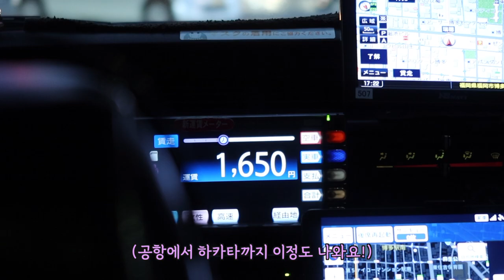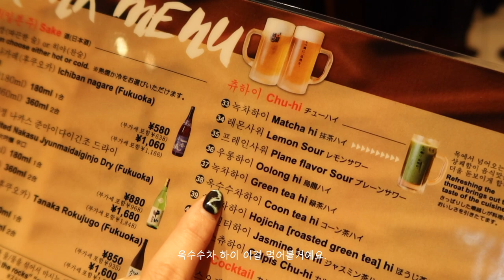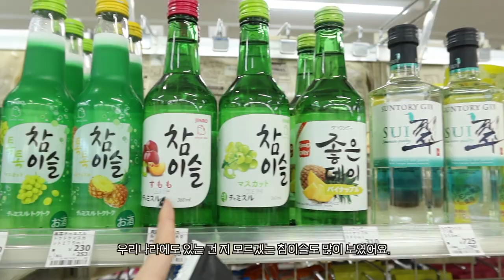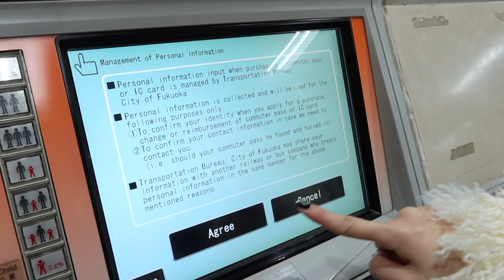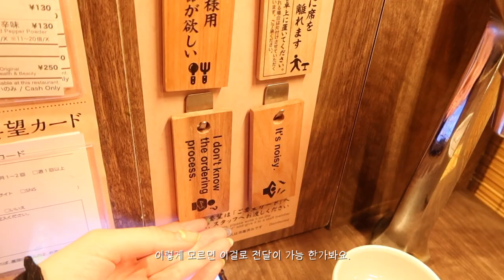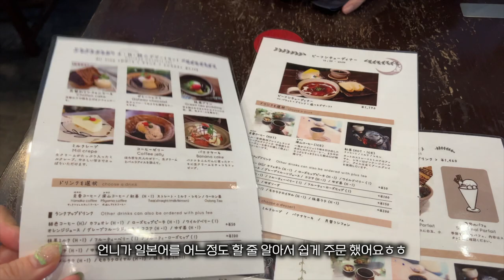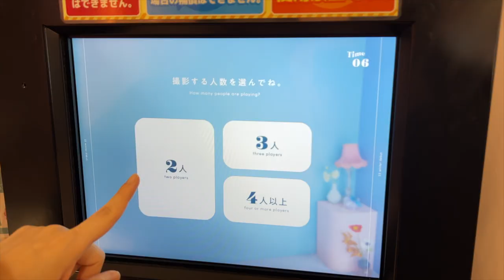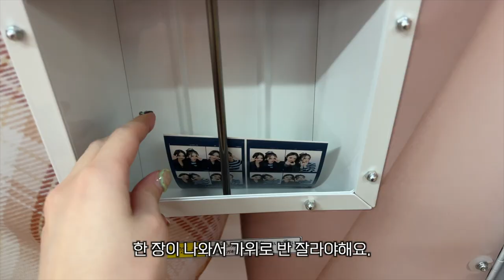🇯🇵일본 여행 EP1 | 후쿠오카 맛집 탐방과 크리스마스 마켓 VLOG🤍| 존예 잠옷 브랜드, 나이키 쇼핑, 라멘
안녕하세요!
제가 12월 초에 일본 후쿠오카 여행을 갔거든요..! 크리스마스 분위기라 크리스마스나 연말에 꼭 올리고싶었지만.. ㅜㅜ 메이크업 영상을 먼저 올리고싶은 마음에 편집이 늦어졌네요 후.. 그래도 재미있고 따뜻했던 후쿠오카의 연말 분위기를 영상에서 느끼셨으면 좋겠어요! 맛집도 너무 많고 쇼핑 하고싶은 것도 많고,, 영상 편집하면서 보니 또 가고싶어지네요🥺